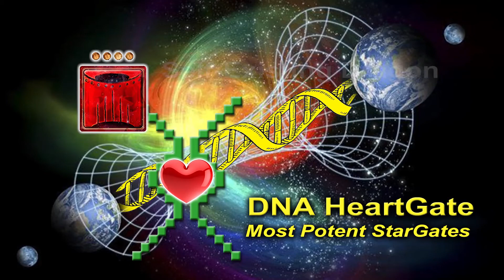Galactic Spirit: Self-Existing Dragon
Self-Existing Dragon  *   Synergize Soul Destiny

Mirror House in Blue ESP Castle
Reflective Actualization in Transformations and Inner Resonance

LevelUp Your Future NOW!
Quantum Mayan 5D-Insights * Evolutionary Birthrights

Your most magnificent birthright is multi-dimensional wholeness which is elevating your physical, mental, emotional, and spiritual aspects of yourself.

In each daily 2-minute meditation, simply, think about one birthright, expressed by a symbol and powerful keywords.

Each birthright is a living energy, encoded with Ancient Mayan Wisdom, Galactic Astrology, Law of Time and Quantum Discovery.